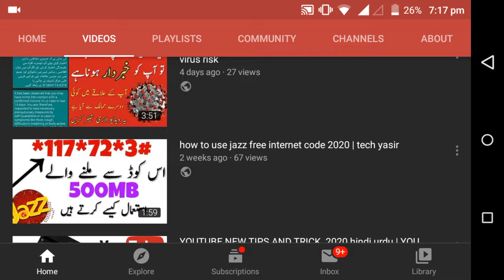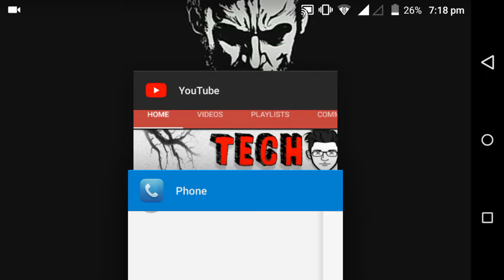Ufone unlimited free internet working code 2020